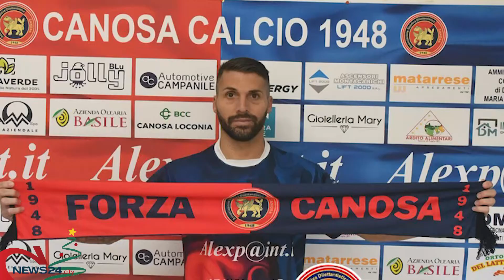PUGLIA | Eccellenza, Manfredonia sfida Canosa per l'alta classifica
L'anticipo d'élite si gioca a San Ferdinando